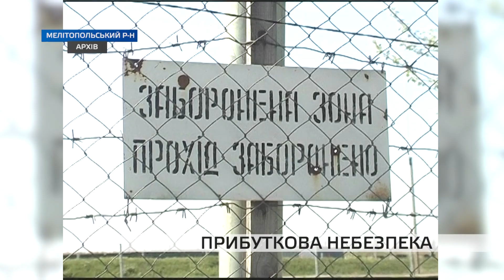На Мелітопольщині члени злочинного угрупування переробляли боєприпаси на металобрухт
Поліцейські спільно з СБУ викрили злочинне угрупування. На артилерійській базі під Новобогданівкою ділки організували незаконну схему із переробки боєприпасів на металобрухт.